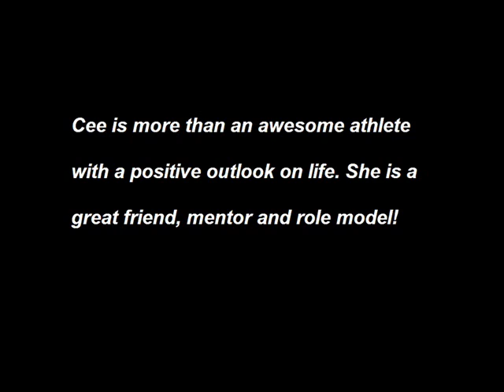Happy Birthday Cee From Everyone @ CrossFit Perth 0001